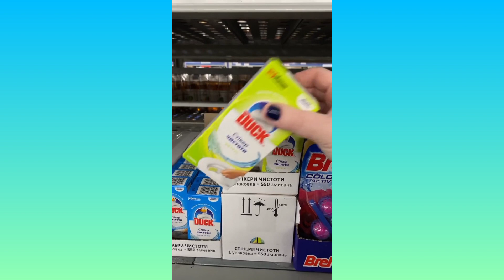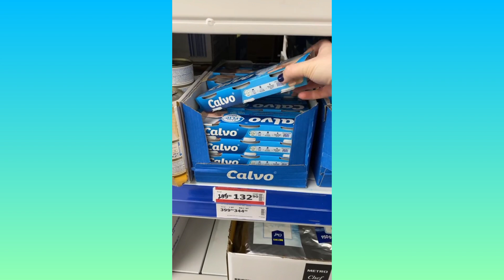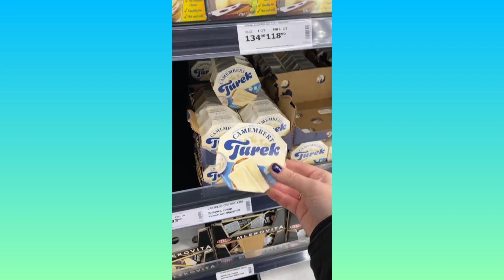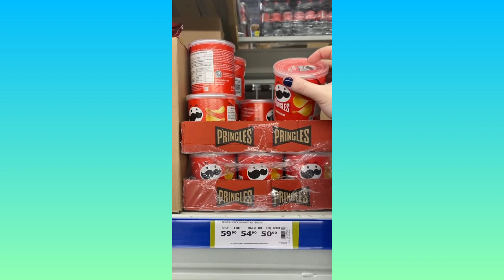КОРОТШЕ КАЖУЧИ, МІЙ ДОМАШНІЙ ПІДГОРОДЕЦЬКА